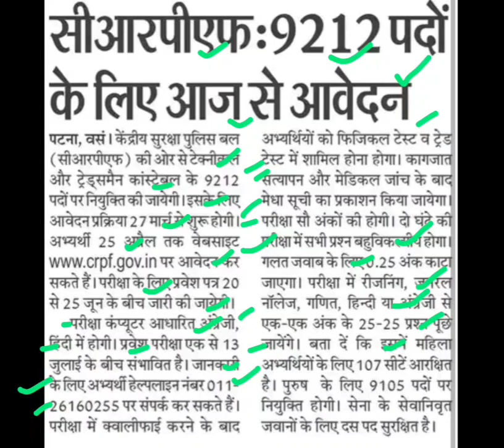सीआरपीएफ भर्ती आवेदन शुरू,crpf bharti update today,crpf bharti latest news,crpf bharti today news